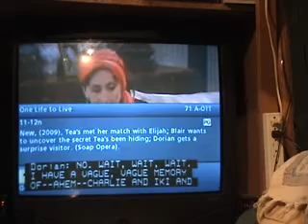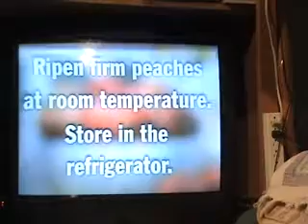One Life To Live Songs 8 10 09 a